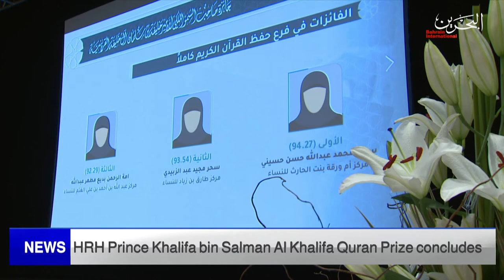BAHRAIN NEWS CENTER : ENGLISH NEWS 19-05-2022